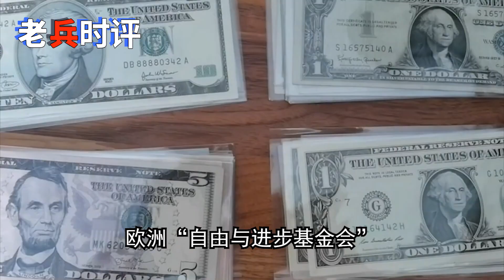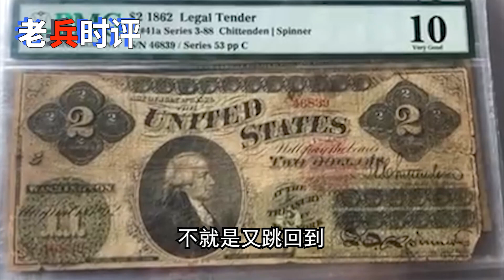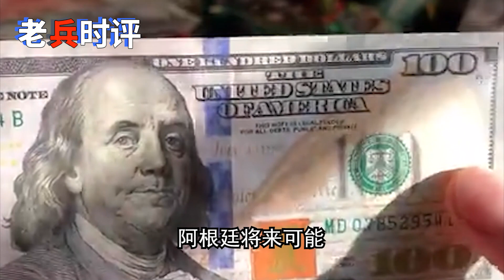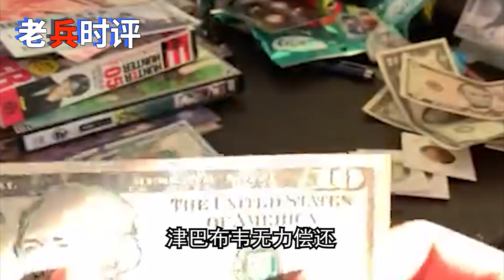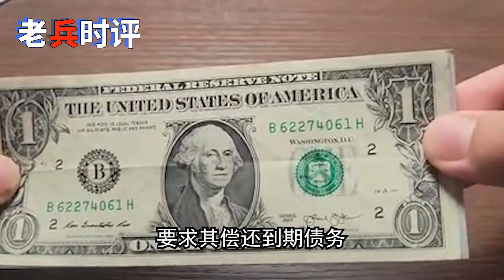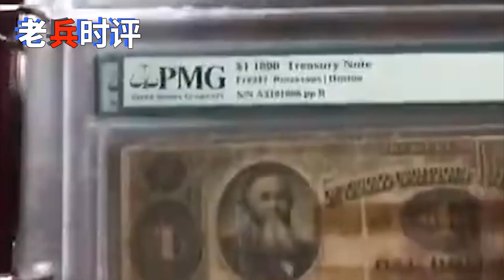2024首個倒下的國家誕生，貨幣看齊津巴布韋，國民垃圾桶翻泔水維生！ 收美國錢無腦反華 報應來了！2024 0116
這可能是2024年開年，最先倒下的一個國家。一場壓上全國國民的社會實驗開始了